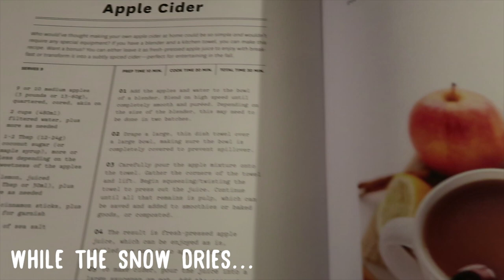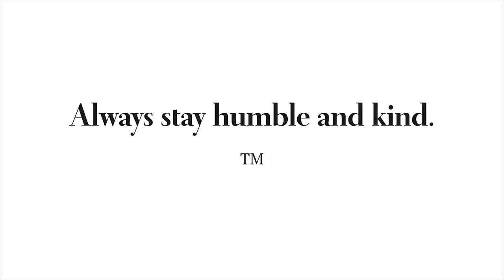DECORATE THE TREE WITH ME | SIMPLE GLAM | ANGEL WINGS, ROSE GOLD, SPARKLE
I hope you enjoy this video and that it may give you inspiration for your Christmas decorations.

I wish you all the happiest of holidays!

Here are the recipes:
Oatmeal Chocolate Chip Cookies

Fresh-Pressed Apple Cider (could not find on website)
9-10 medium apples, quartered, cored, skin on
2 cups filtered water, plus more as needed
1-2 Tbsp coconut sugar
1 lemon, juiced, plus more as needed
2-3 cinnamon sticks, plus more for garnish

Directions:
1. Add the apples and water to bowl of blender. Blend on high until completely smooth and pureed.
2. Drape a large, thin dish cloth over a large bowl, making sure it is completely covered.
3. Carefully pour the apple mixture onto the towel. Gather the corners of the towel and squeeze until most of the juice is in the bowl.
4. Pour juice into a large sauce pan. Add the coconut sugar, lemon juice, cinnamon sticks, and salt. Stir to combine and bring to a low boil over medium-high heat.
5. Once boiling, reduce the heat to low and simmer until the flavor of the cinnamon sticks has infused the juice, approximately 15-20 minutes.

Merry Christmas,
Tara